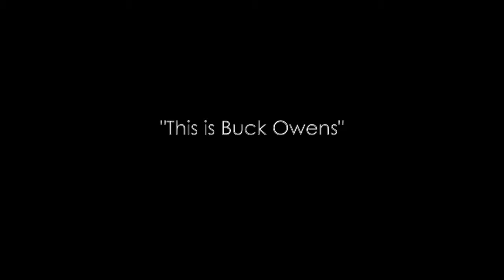Carol Ann Wheeler: "This is Buck Owens"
A short "outtake" from the documentary "Carol Ann Wheeler:  A Life in Love with Fiddling".  Carol Ann shares a brief story about her first meeting Buck Owens and performing with The Buckaroos.